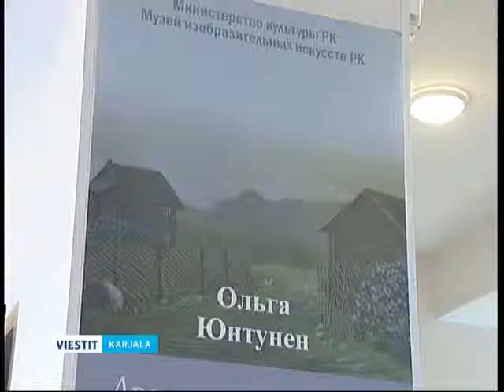Kaksi monologia Pohjolasta -näyttely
Kaksi monologia Pohjolasta -näyttely avattiin Karjalan tasavallan Kuvataidemuseossa. Esillä on tunnettujen taiteilijoiden Olga Juntusen ja Margarita Permjakovan teoksia. Toimittajamme Reino Rugojev kävi näyttelyn avajaisissa.